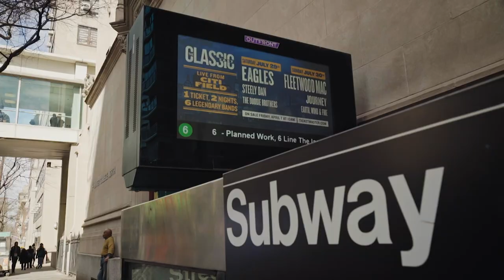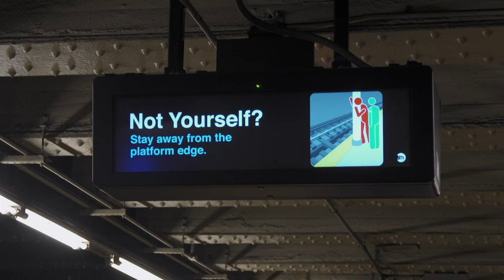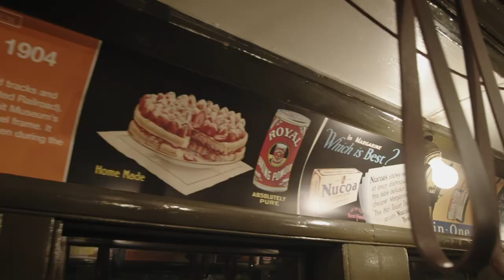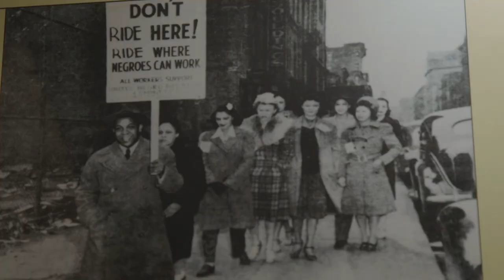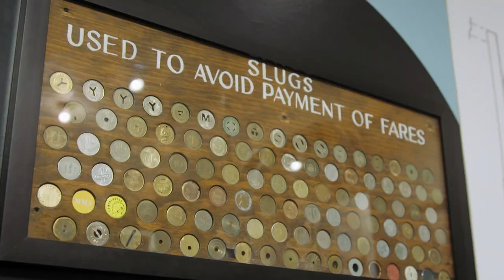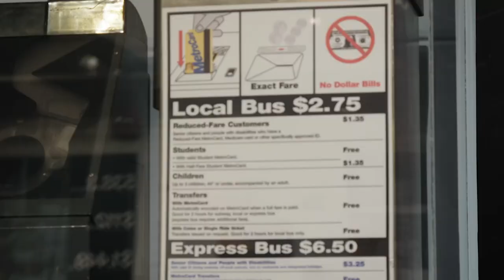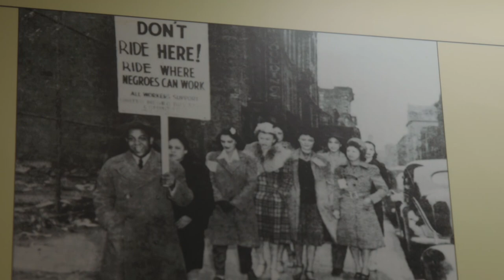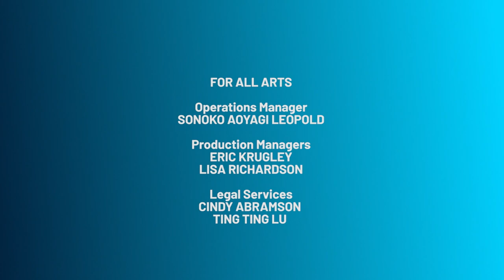On Display: New York cultural organizations highlight the city's need for accessible transportation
People live the way they live in New York City because of their proximity to mass transit, but not everyone has access to it. On this episode of "On Display," host Stephanie Johnson-Cunningham visits organizations like the New York Transit Museum and the Center for Anti-Violence Education to show us how issues around accessible transportation have stayed with us throughout history, and how activists have been protesting inaccessibility over centuries.

"On Display" is a new series from ALL ARTS that highlights how museum professionals, cultural workers and artists are pushing boundaries to respond to current social issues and the critical ways museums help shape, define and preserve today for the future. Host and series producer Stephanie Johnson-Cunningham facilitates intimate dialogues addressing immigration, transportation, incarceration and Black spaces at institutions including: Weeksville Heritage Center, Tenement Museum, New-York Historical Society, Eastern State Penitentiary, New York Transit Museum, The Drawing Center, Black Gotham Experience and The Center for Anti-Violence Education.